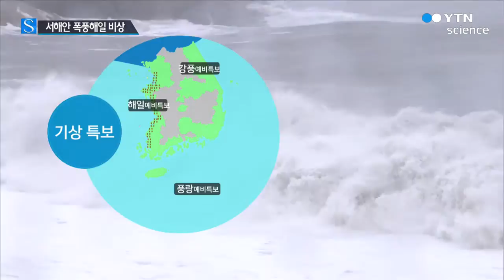슈퍼문에 강풍까지…서해안 폭풍해일 비상 / YTN 사이언스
[앵커]
오늘 오후 서해안에 계신 분들은 해일 피해 조심하셔야겠습니다.

'슈퍼문'에 강풍이 겹치면서 서해안에 폭풍해일 주의보 예비특보가 발령됐습니다.

[기자]
인천 측도의 바닷가.

차량 한 대가 물에 잠겨 바위 섬에 걸려 있습니다.

인천 연안 부두에서도 차량 여러 대가 침수됐습니다.

지구와 달 사이 거리가 가까워지는 '슈퍼문'이 나타나면서 밀물 수위가 크게 높아진 것이 원인입니다.

오늘 오후에는 '슈퍼문'에 강풍까지 더해질 것으로 보입니다.

해안가에는 강풍 주의보가, 해상에는 풍랑주의보가 내려지겠습니다.

특히 '슈퍼문'으로 바닷물 수위가 가장 높아지는 서해안에는 폭풍해일 주의보 예비특보까지 발효됐습니다.

[우진규, 기상청 예보관]
"급격히 발달하는 저기압 영향으로 전국적으로 바람이 강하게 부는 가운데 서해안을 중심으로는 만조 시각 까지 겹치면서 침수 피해가 나타날 가능성이 있어 주의가 필요합니다."

폭풍 해일은 강한 바람으로 파도가 마치 해일처럼 높아져 해안가를 덮치는 현상입니다.

보통 태풍이 다가올 때 나타나는데, 이번에는 '슈퍼문'으로 인해 높아진 수위에 강풍 효과가 겹친 것이 원인입니다.

해일과 함께 남해안과 제주도에는 150mm 이상의 큰비가 오겠고, 전국적으로 강한 비바람이 몰아칠 것으로 보입니다.